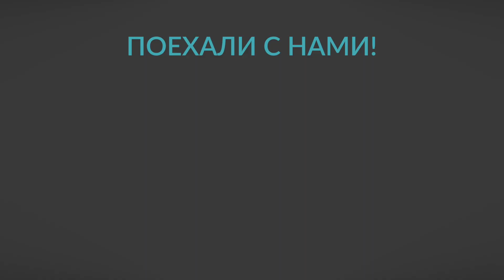Rimini Wellness отчет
Поехали с нами на RiminiWellness 2020!
Тур включает:
— авиабилеты, трансфер аэропорт-отель-аэропорт;
– проживание в гостинице 3* в центре Римини, завтраки;
– билеты на все 4 дня выставки;
– информационную поддержку на месте.